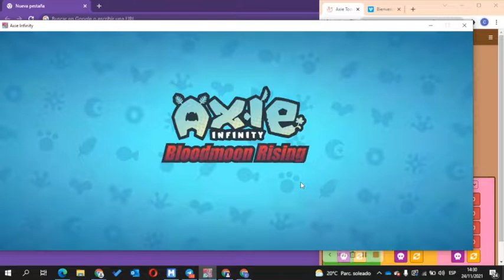¡Aprende a jugar con TRIPLE ANTENNA!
Aprovecha este entrenamiento gratuito para que la rompas en el juego y generes muchos SLP´s.

💥 Se nuestro scholar y gana una beca completa llenando este formulario

¡Sigue nuestras redes y entérate de más!